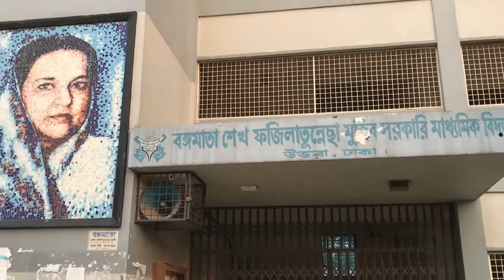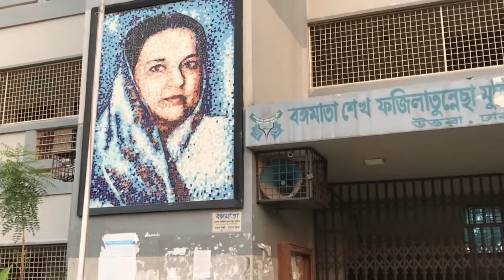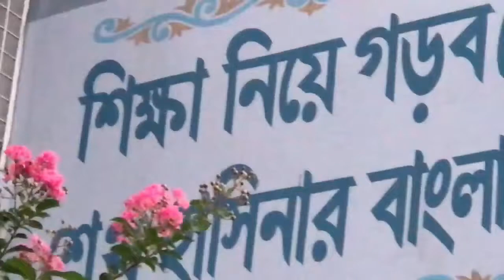Bongomata Sheikh Fazilatunnessa Mujib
Video ta dekher jonno donnobad.